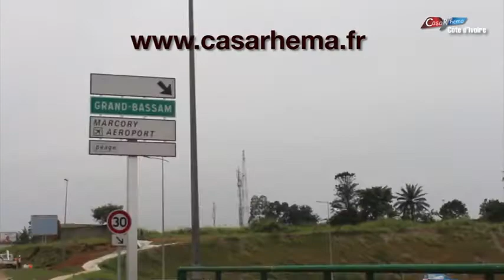Désormais Casarhema en Côte d'Ivoire Pub